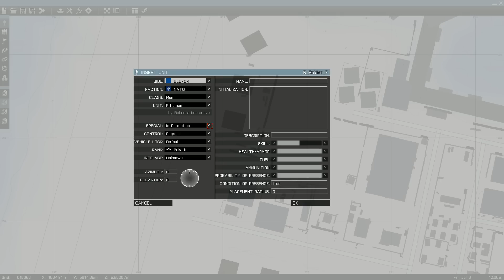Arma 3 UAV Take control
Basic control of the UAV in Arma 3.
Starting in Editor - blue - man - UAV Operator.
Use scroll menu to take control. Remember to connect to the UAV.